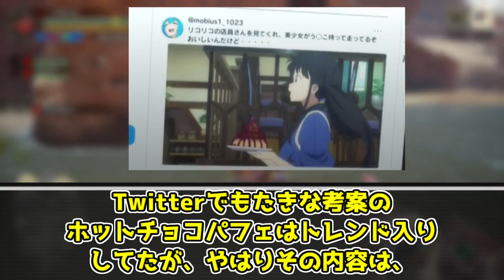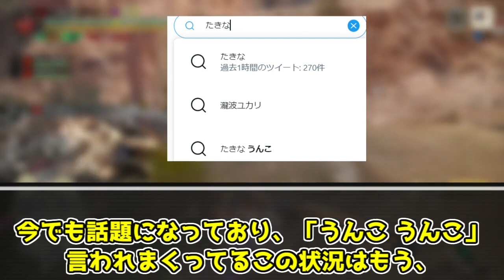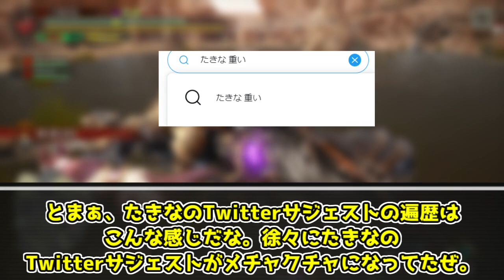【ゆっくり解説】たきなのTwitterサジェスト、もうメチャクチャ たきなのTwitterサジェスト遍歴について解説【リコリス・リコイル】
たきなのTwitterサジェストヤバいと思う(笑)

リコリス・リコイル1話～9話、Spider Lily、アサウラ、足立慎吾、A-1 Pictures